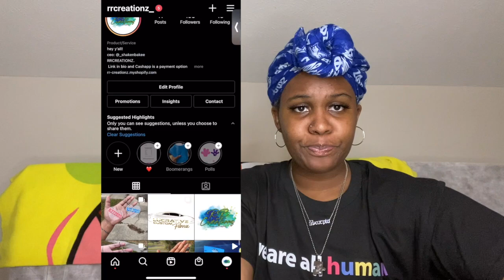REFECTION OF 2020 | RISSA BEE 🐝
WHATS GOOD LUV BUGZ 🍬

How y’all been? Been good? I hope so! I’m back and i’m better with another video.

ITS LIT HERE, YOU’ll LOVE IT, i promise. 😜

Follow my small business also 😍